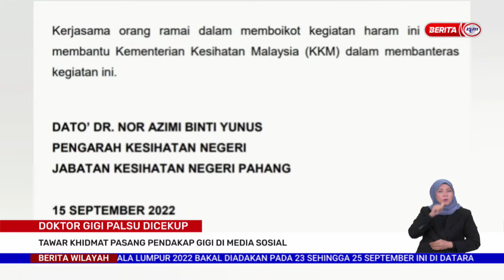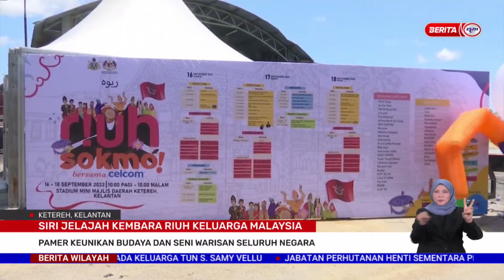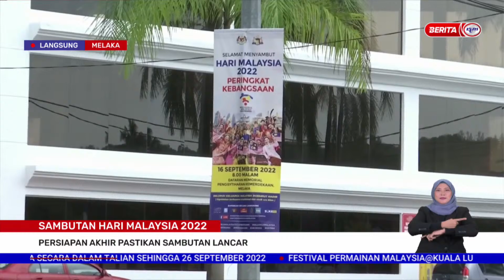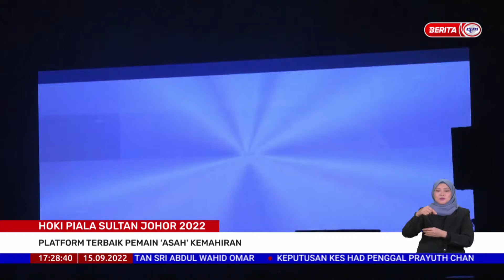15 SEPT 2022 – BERITA WILAYAH PENUH